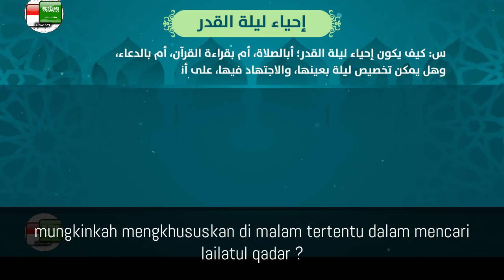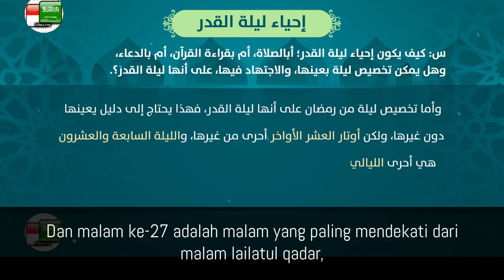APA YANG HARUS SAYA LAKUKAN DI MALAM LAILATUL QADAR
Bagaimana cara menghidupkan lailatul qadar, apakah dengan shalat, apakah dengan membaca Al-Qur'an atau dengan berdoa, dan mungkinkah mengkhususkan di malam tertentu dan mencari lailatur qadar ?
Nabi ﷺ menganjurkan untuk berdoa pada malam lailatul qadar karena iman dan berharap pahala.
Dari Abu Hurairah r.a, Dari Nabi ﷺ, Beliau bersabda : barangsiapa yang beribadah lailatul qadar karena iman dan berharap pahala, maka diampuni dosa-dosanya yang telah lalu (Mutafaqun’alaih).
Hadits ini menerangkan mengenai dasar untuk menghidupkan lailatul qadar dengan ibadah.
Di antara do’a yang paling afdhol untuk diucapkan pada lailatul qadar, sesuai dengan apa yang diajarkan Nabi ﷺ kepada Aisyah r.a.
At-Tirmidzi meriwayatkan dan men-shahihkan, Dari Aisyah r.a, Dia berkata : Aku berkata: Wahai Rasulullah, apakah kamu mengetahui jika aku mengetahui malam lailatul qadar, apa yang sebaiknya saya ucapkan pada malam itu ?
Beliau bersabda: Katakanlah: Ya Allah, Engkau Maha Pemaaf dan Engkau suka memaafkan, maka maafkan aku.